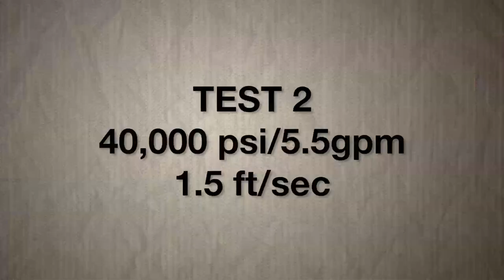TurtleSkin CoolGear WaterArmor Test for WJTA Segment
TurtleSkin WaterArmor CoolGear product line was tested for penetration. Test 1 was 20,000 psi/11 gpm 1.5 ft/sec
Test 2 was 40,000 psi/5.5gpm a.5 ft/sec

This product pass both tests with no penetration through all layers of protection.